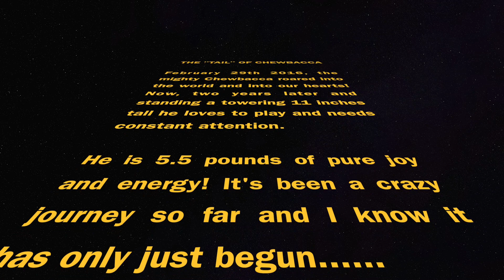The "Tail" of Chewbacca - Life with my Morkie. To the song Always by Andy Grammer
A short video about what it's like to live with Chewie! I hope you enjoy! To the song "Always" by Andy Grammer